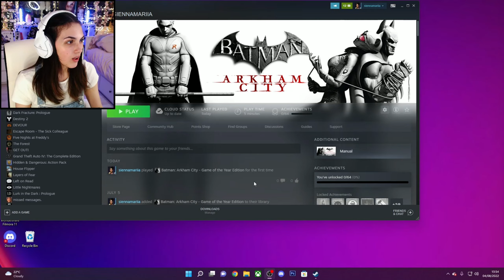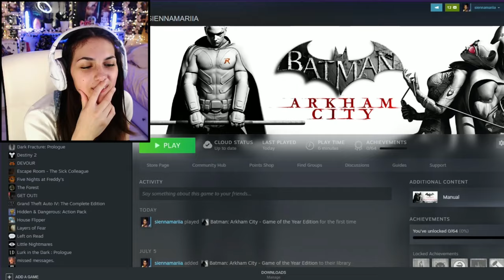Welcome To The City! | Batman: Arkham City Part 1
3 months later and we finally return to the Arkham universe continuing on with Arkham city!